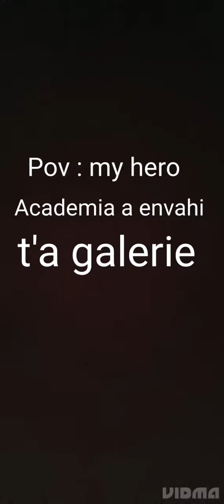Pov: MHA envahi t'a galerie